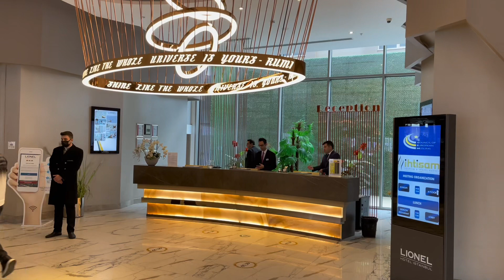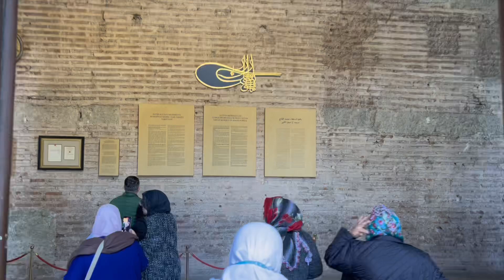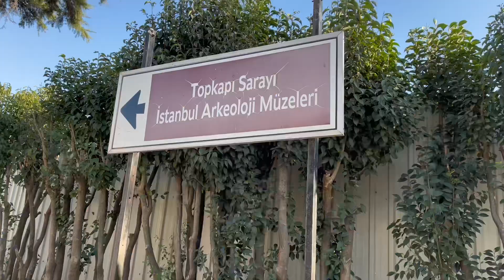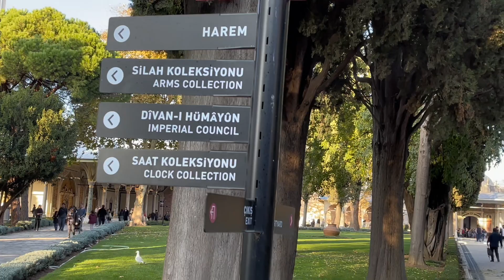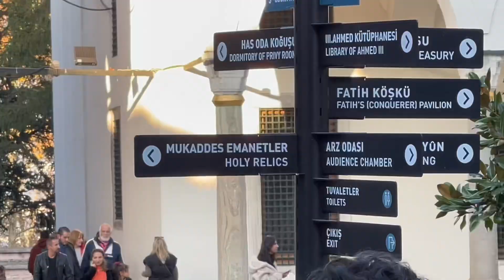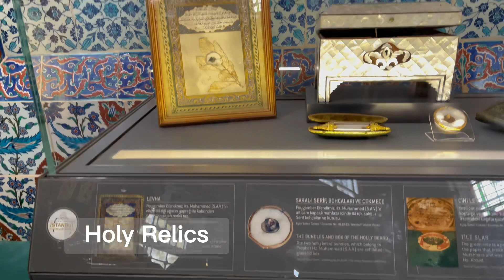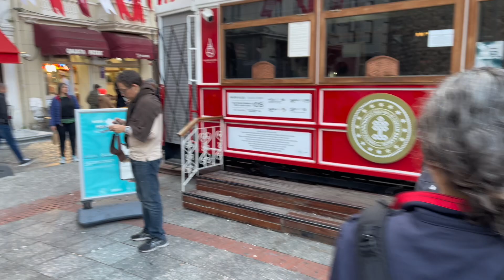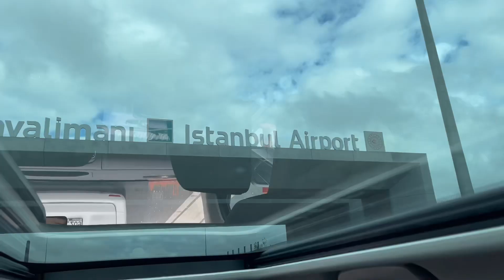Istanbul - Historical and Magical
Istanbul is a very large city of fantastic history, culture and beauty. Called Byzantium in ancient times, the city's name was changed to Constantinople in 324 CE when it was rebuilt by the first Christian Roman Emperor, Constantine.